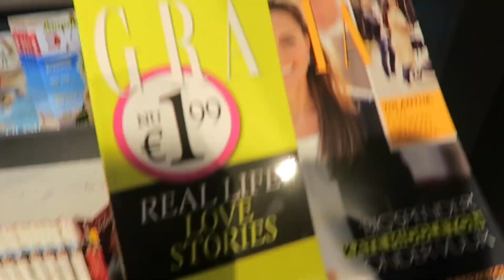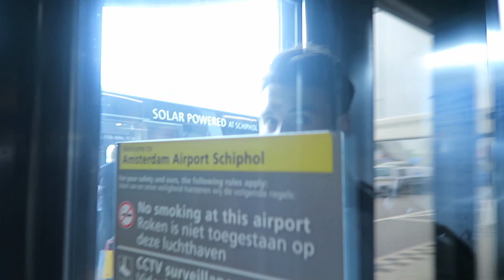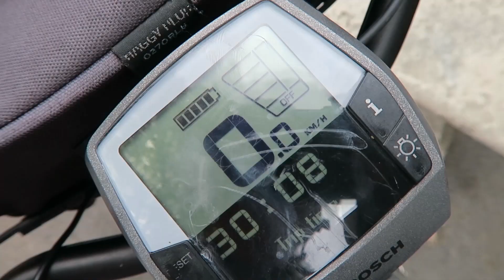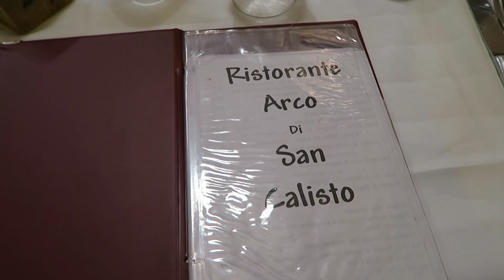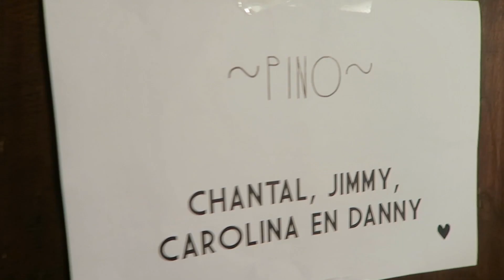Ab workout, the Bodyguard, iPhone 7 lancering & fietsen door Rome | VLOG #7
Hi-ha-hallootjes, ik ben Carolina van Foodie-ness en naast mijn blog en social media kanalen deel ik nu alles achter de schermen via mijn YouTube kanaal!

Wil jij weten hoe ik mijn gewichtsverlies en gezonde levensstijl aanhoud? Of ben je benieuwd hoe ik mijn dagen als blogger in Amsterdam invul? Kijk dan snel deze video en krijg elke woensdag een nieuwe week vlog!